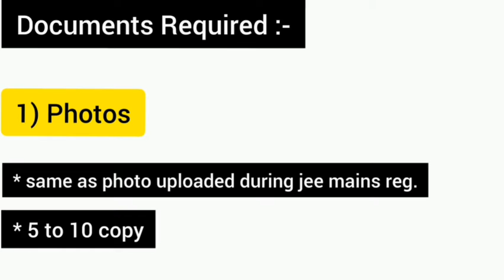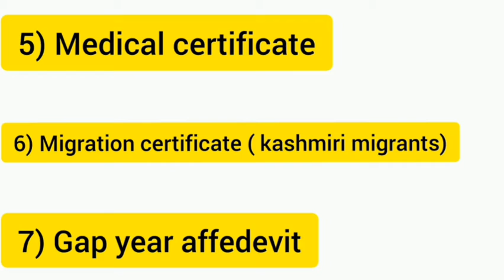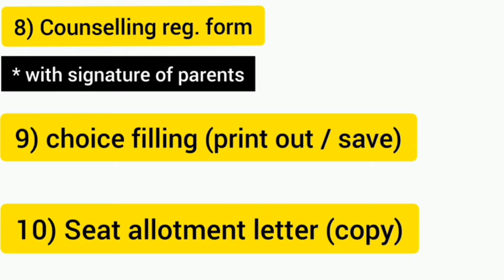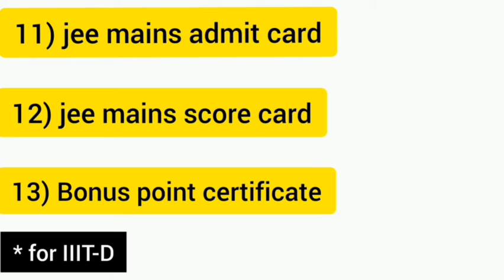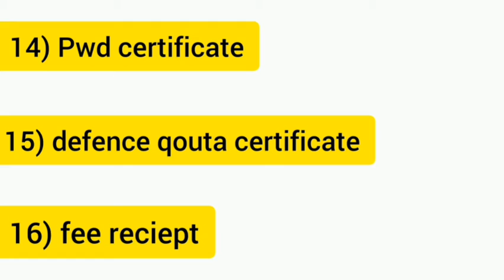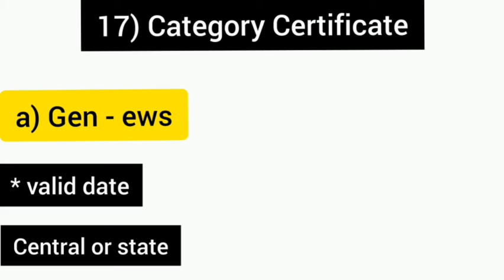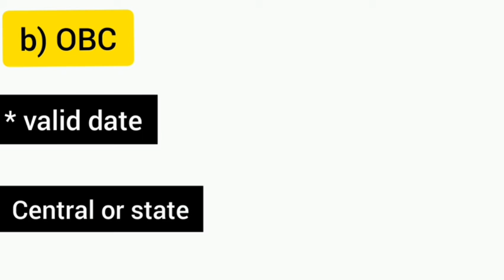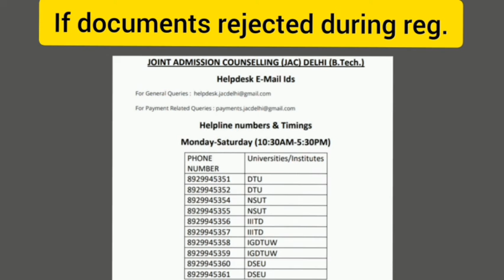Documents required for jac delhi counselling 2022 |JAC delhi form filling||certifictaes issue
hello everyone!!!